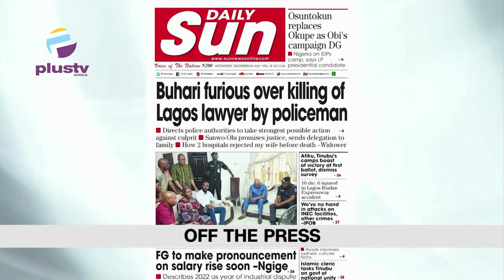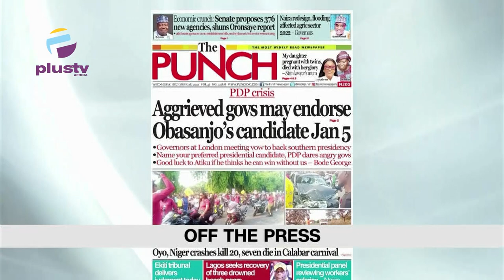Lagos Seals Amusement Park Over Electrocution Of Guest | Calabar Bike Carnival Turns Blood